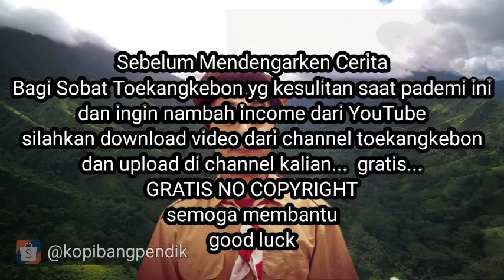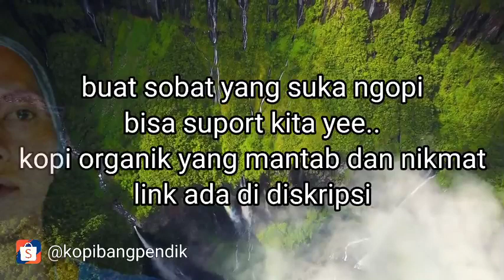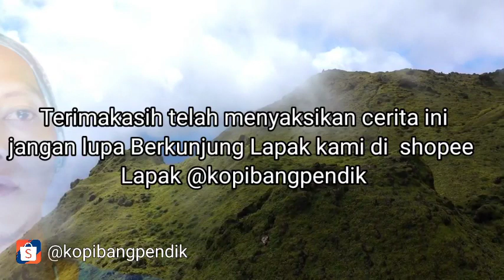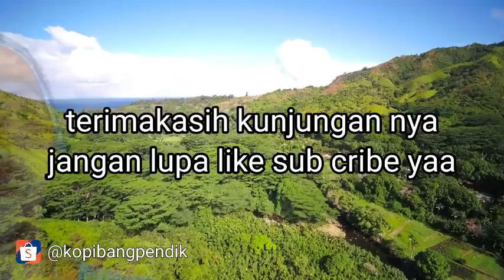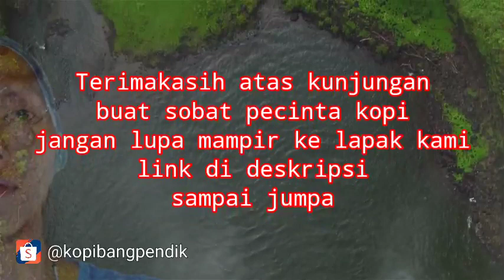PESUGIHAN - RITUAL PEMUJAAN IBLIS l bagian ke 3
Hi sobat Toekangkebon.. balik lagi dengan cerita
PESUGIHAN - RITUAL PEMUJAAN IBLIS l bagian ke2

Hi Sobat toekangkebon..
Ketemu lagi yee

Semoga membantu...
Semoga membantu...